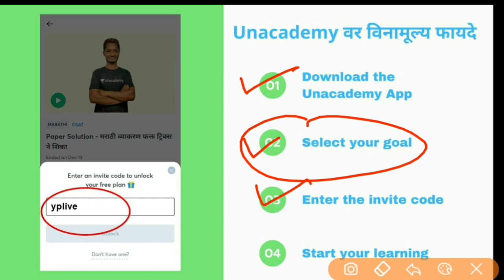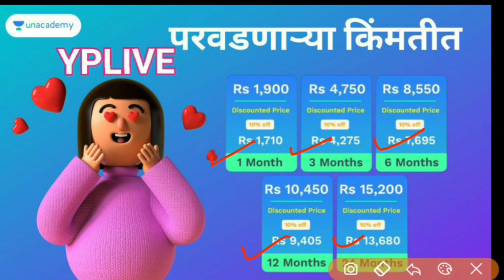Megabharti update 2021 | मंत्रिमंडळा च्या बैठकीत चर्चा भरतीचे परिपत्रक काढावे - अशोक चव्हाण